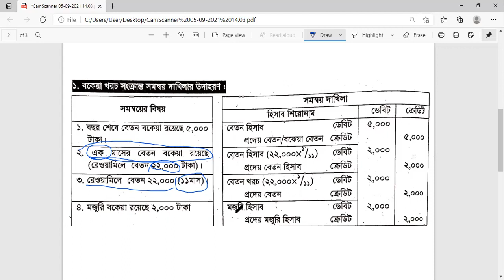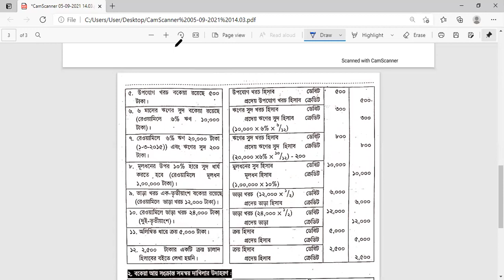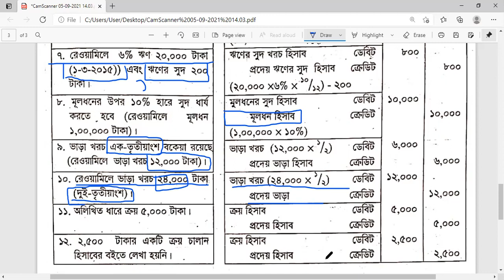1. সমন্বয় জাবেদা করার সহজ উপায় | Easy way to do adjustment journal Business School | hsc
1. সমন্বয় জাবেদা করার সহজ উপায় | Easy way to do adjustment journal   Business School | hsc
 HSC Commerce-Accounting & Finance Mathematical Course
autism speaks
HSC Commerce-Accounting & Finance Mathematical Course,hsc commerce-accounting & finance mathematical course,accounting,commerce,accounting 101,সমন্বয় জাবেদা করার সহজ উপায়,poet of accounting,হিসাববিজ্ঞান,Easy way to do adjustment journal Business School,easy way to do adjustment journal business school,adjusting entries,financial accounting,1. সমন্বয় জাবেদা করার সহজ উপায় | Easy way to do adjustment journal Business School | hsc,1. সমন্বয় জাবেদা করার সহজ উপায় | easy way to do adjustment journal business school | hsc,accounting bangla tutorial